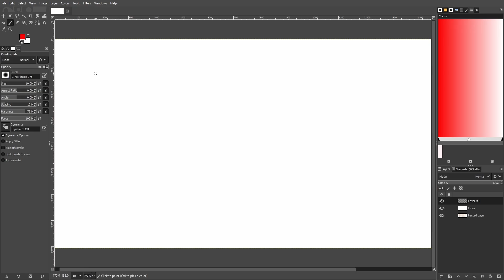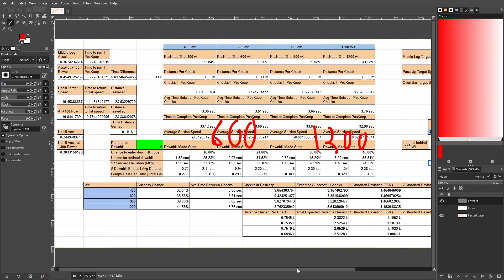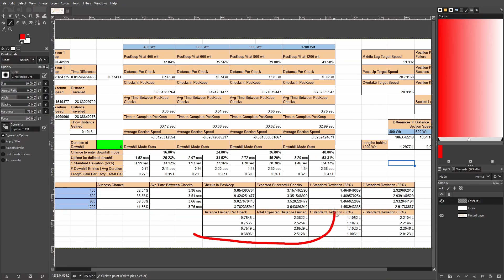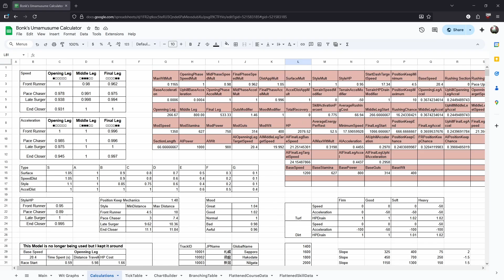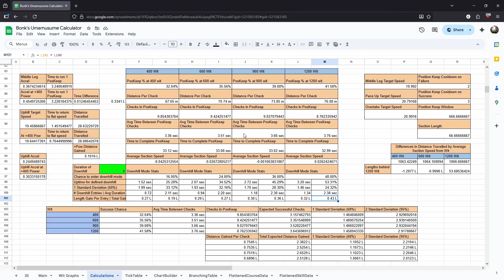Cancer Cup is RNG, Run Triple Ace | Umamusume Guide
I did some math on how the effectiveness of blockers and how it's more effective to just run triple ace to try and get maximum win chance over trying to lower the win rate of others.

Most of the music on the Channel is from Dova